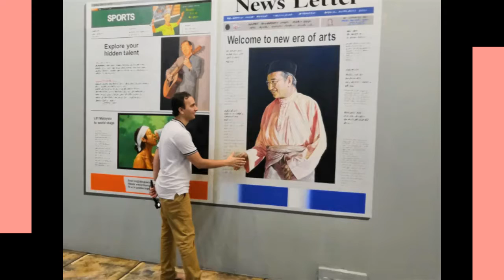Pictures | 3d Art Museum | Langkawi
3d Art Museum is located in the Langkawi beside sky cab. its very interesting place to take pictures. We took a package for RM58 including sky cab, 3d Art Museum, Sky Dome, Sky Rex. and Full day enjoyed.